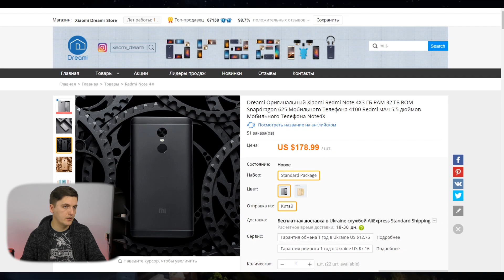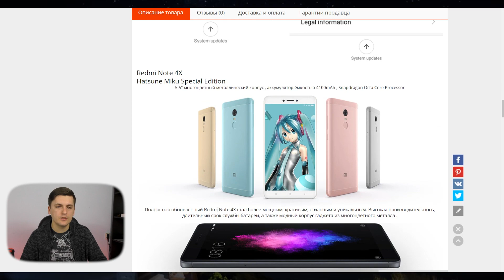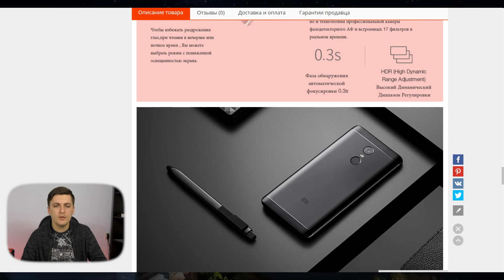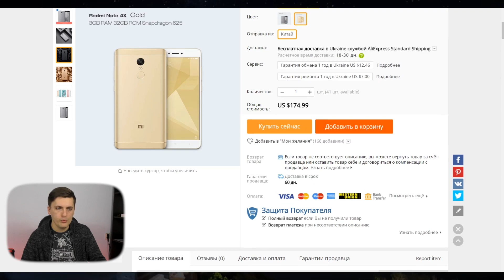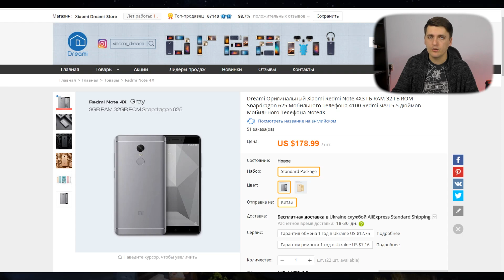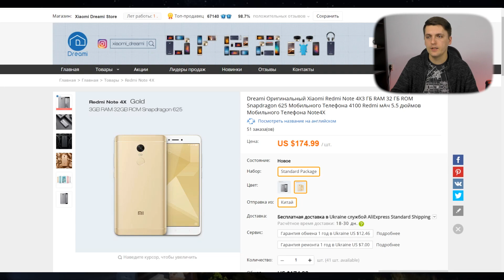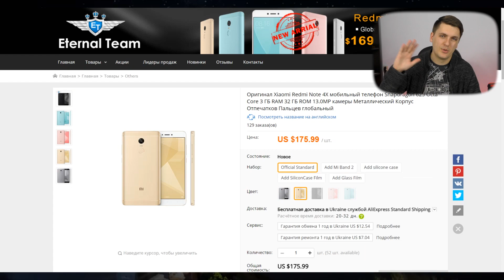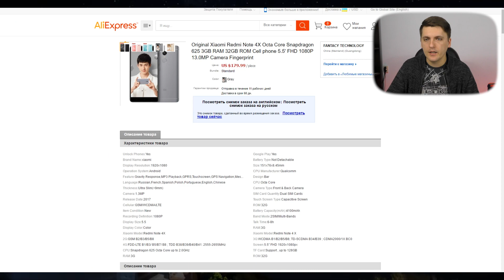Где купить Xiaomi Redmi Note 4x? и где купил я